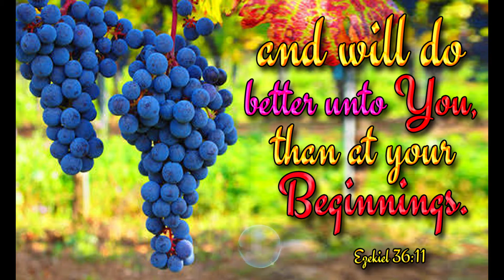ప్రభువుతోనే ప్రారంభం ప్రభోదయం ప్రతివ్యక్తికి దీవెనకరముగా 23-08-21 || Daily Promise || JEEVANNA